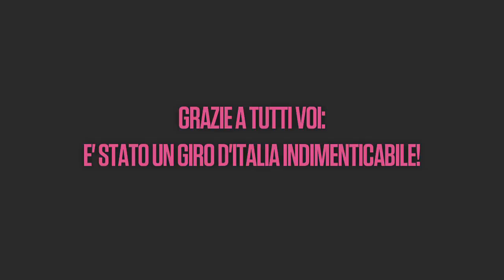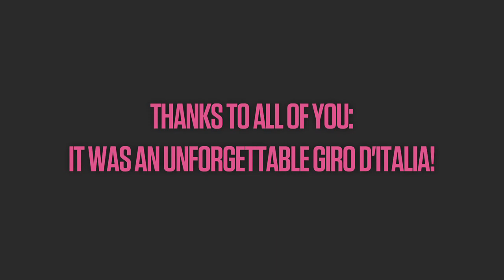Thanks from the Giro d'Italia! / Grazie dal Giro d'Italia!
Giro D'Italia 2013 will take place between 4-26/05/2013 scheduled to start in Naples and finish in Brescia.

Giro D'Italia is an annual multiple stage bicycle race held in Italy. Giro D'Italia is part of the UCI World Tours and makes up the three-week long Grand Tours, sitting alongside the prestigious Tour de France and Vuelta a Espana.

2013 Favorites include Bradley Wiggins, winner of 2012 Tour de France as well as 2012 Giro winner Ryder Hesjedal, Vincenzo Nibali, Samuel Sanchez and Ivan Basso.